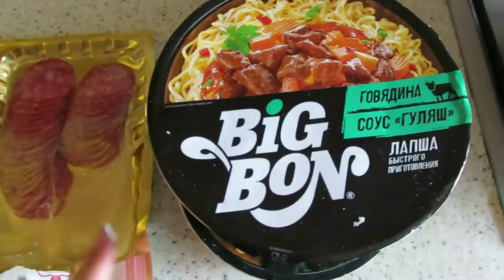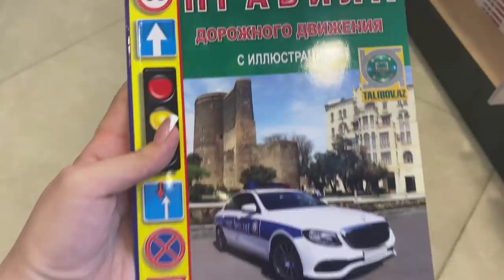РЕАКЦИЯ кожи на лазерную эпиляцию / Vlog / Ayka Emilly